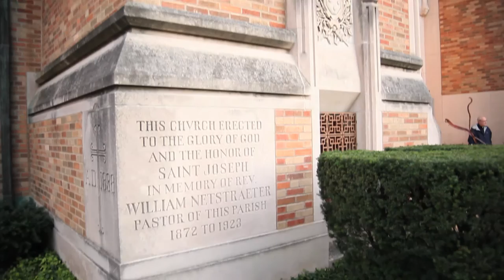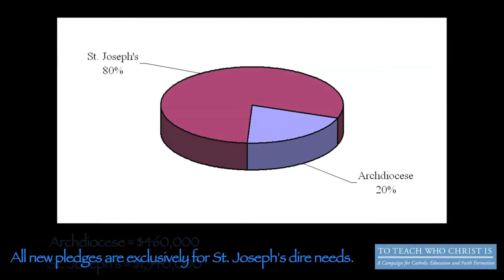To Teach Who Christ Is - St. Joseph, Wilmette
Beginning in March, St. Joseph's parish has undertaken an extensive reconstruction to preserve it's historic setting.